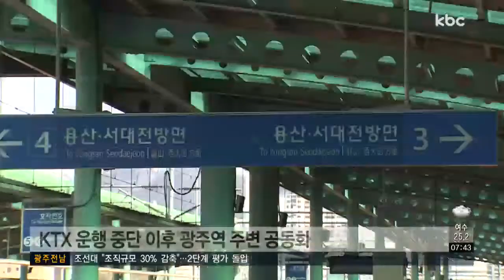광주역 차량정비소 이전 추진..활성화 기대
KTX 진입이 끊기면서 극심한 공동화 현상을 겪고 있는 광주역의 주변 활성화를 위해 광주시가 차량정비소 이전을 추진합니다.

이르면 이달 안에 코레일과 업무협약을 체결합니다.